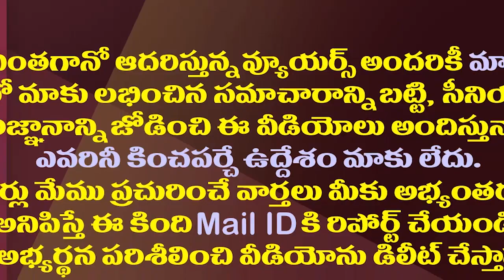ఇక జనం మధ్యే జగన్..పుట్టినరోజునాడు షెడ్యూల్ ఇదే| This Is The YS Jagan Tour Schedule For His Birthday